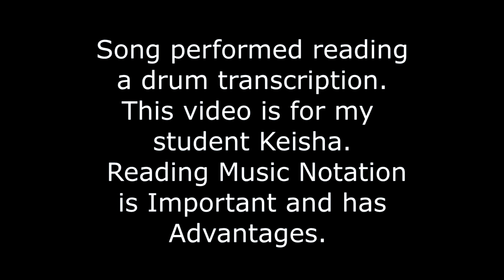Glen Thomas Drum Performance - Crush Crush Crush 2022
Glen Thomas performing the song Crush Crush Crush by Paramore using a drum transcription.   This one is for my drum student Keisha.  When you don't know the song,  find a transcription and go for it. :-)